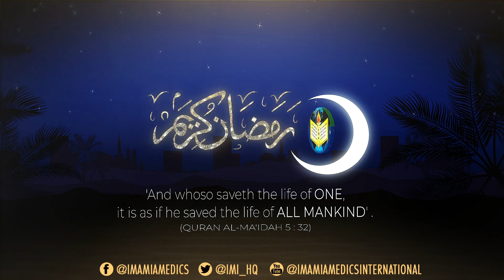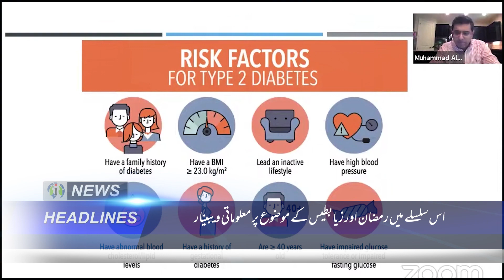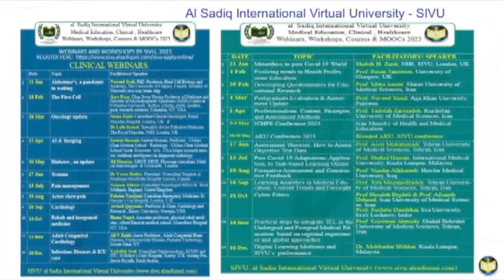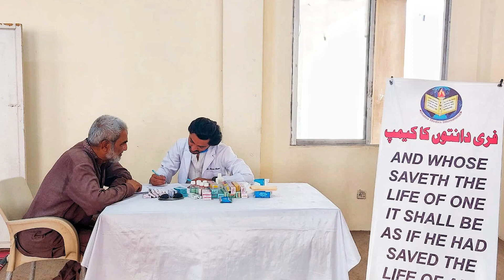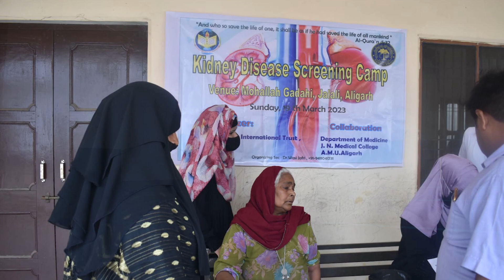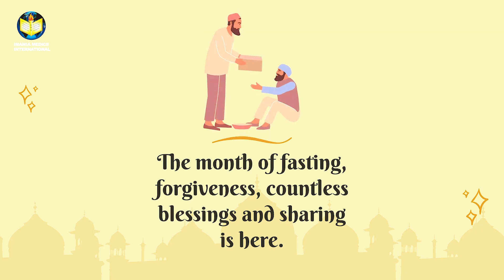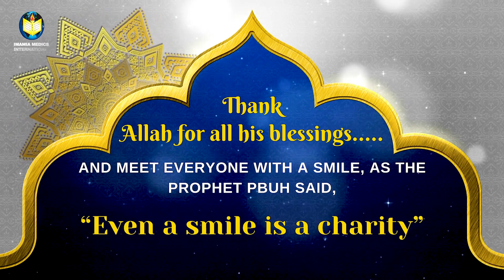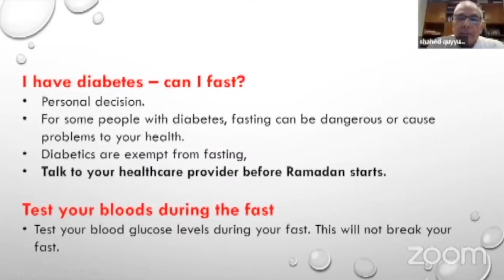Mitv New Bulletin – Season 2 – URDU Version